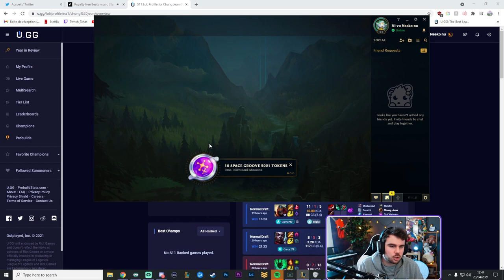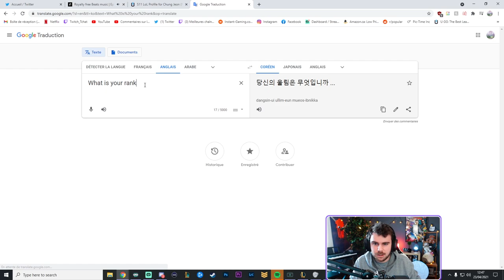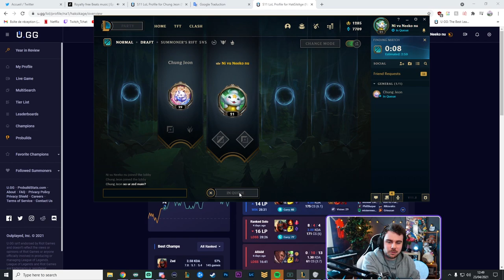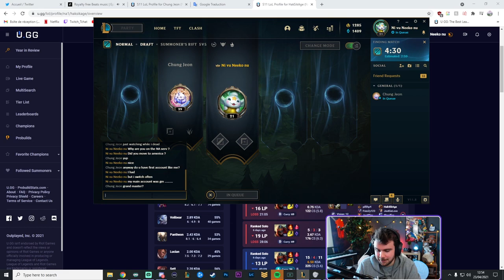Je me fais EXPLOSER par un Coréen au MID et il est ... Plat 4...